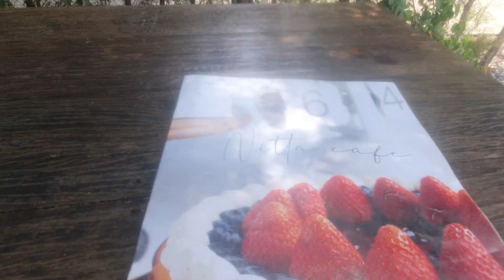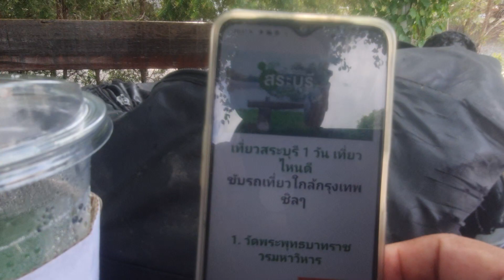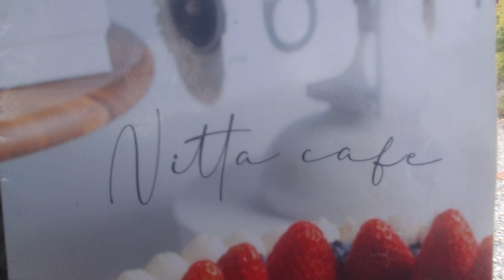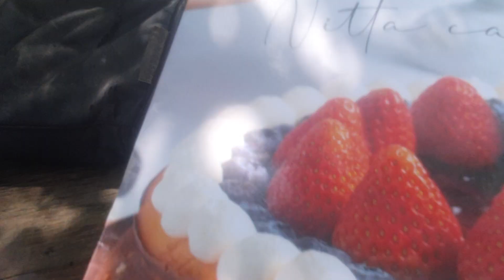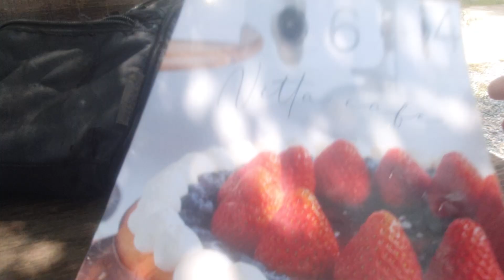คลิปนี้ไม่พูดเยอะ ดูเอาเองว่าสวยครบจบที่เดียวขนาดไหน Nitta cafe ใกล้ Queen place สะดวกสบาย